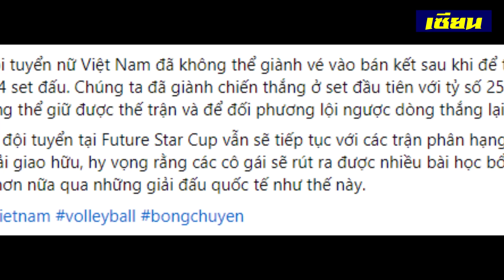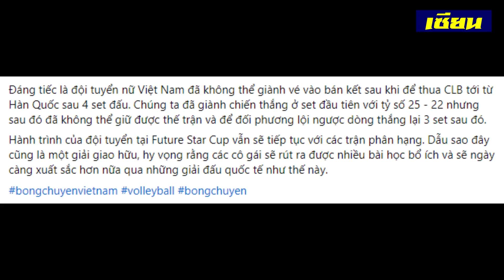สะใจมาก ตู้เย็นห้าวไม่ออก เกาหลีตบสั่งสอน! ถีบตกรอบอายทั้งประเทศ! U-17ไทยของแท้! ชนะฝรั่งเศส3-2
ด่วน! อายทั้งประเทศ! ตู้เย็นห้าวไม่ออก เกาหลีตบสั่งสอน! ถีบตกรอบ! U-17ไทยของแท้! ชนะฝรั่งเศส3-2